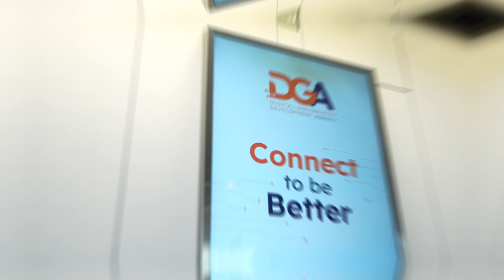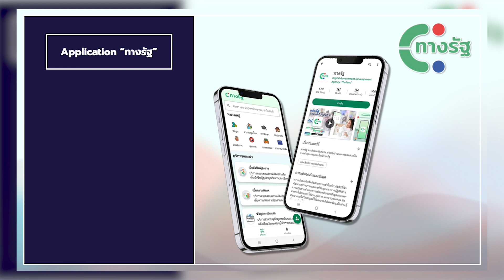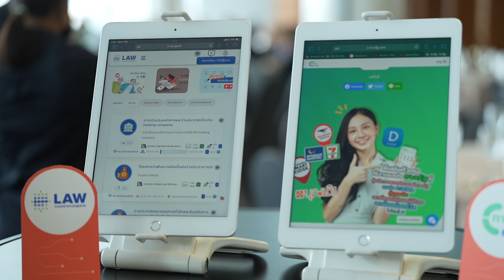DGA เดินหน้าทรานส์ฟอร์มรัฐบาลสู่การเป็น 'รัฐบาลดิจิทัล'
ดร.สุพจน์ เธียรวุฒิ ผู้อำนวยการสำนักงานพัฒนารัฐบาลดิจิทัล ให้สัมภาษณ์ถึงการจัดงาน “Connect to be Better” ว่า การขับเคลื่อนรัฐบาลดิจิทัลของ DGA ในยุคต่อไป เราจะเป็น Smart Connector ผู้ร่วมคิด สร้างสรรค์ เชื่อมต่อภาครัฐกับประชาชน เพื่อ Smart Nation Smart Life เพื่อให้ประเทศทันสมัยชีวิตคนไทยก็ง่ายขึ้น
ซึ่งที่ผ่านมา DGA ได้มีการจัดทำแพลตฟอร์มกลาง เช่น แอปพลิเคชันทางรัฐ ซึ่งมีบริการภาครัฐให้เข้าถึงได้มากกว่า 80 บริการ ระบบกลางทางกฎหมาย Law Portal เพื่อให้ประชาชนมีส่วนร่วมในการแสดงความคิดเห็นทางด้านกฎหมาย และศูนย์กลางข้อมูลเปิดภาครัฐ ที่มีข้อมูลจำนวนมากให้ดาวน์โหลดฟรี สามารถนำไปต่อยอดเพื่อทำธุรกิจหรือสร้างมูลค่าเพิ่มได้ และมีระบบท้องถิ่นดิจิทัลที่เป็นระบบงานที่สนับสนุนองค์การปกครองส่วนท้องถิ่นได้สามารถให้บริการประชาชนด้วยเทคโนโลยีดิจิทัลได้ ทั้งหมดนี้เป็นตัวอย่างผลงานที่สนับสนุนให้หน่วยงานภาครัฐสามารถทำ Digital Transformation ได้อย่างรวดเร็ว และสะดวกมากขึ้น เพื่อให้โครงการต่างๆ ของภาครัฐมีความสอดประสานกัน ไม่มีความซ้ำซ้อน และมุ่งไปสู่เป้าหมายเดียวกัน

รู้จักพวกเรา DGA มากขึ้นได้ที่ 📍
แอดไลน์ @dgathailand มาเป็นเพื่อนกับ D-เด่น